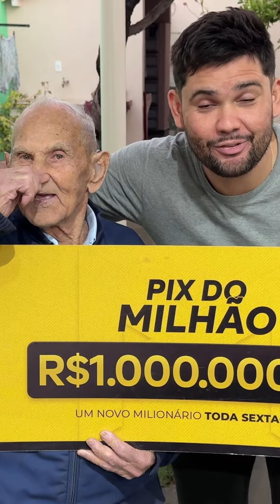A mensagem do vovo